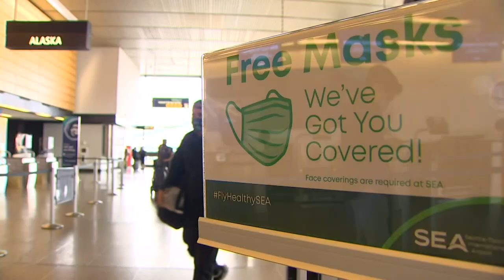Increase in travelers at Sea-Tac Airport over Fourth of July weekend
Holiday travel was on the rise at Seattle-Tacoma International Airport over the holiday weekend.

“When we got closer into the airport it was just packed,” said Marissa Cartwright of Utah.

Cartwright and her family were one of many to travel this for the Fourth of July weekend. It was their first post pandemic flight.